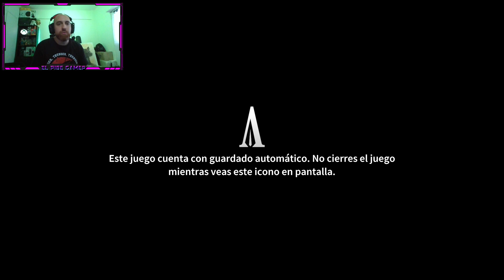Gameplay ACHILLES: LEGENDS UNTOLD para XBOX SERIES X/S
JUGAS AL FORTNITE? ENTONCES...
😉👉CODIGO DE CREADOR: PIBE-GAMER

💥CUENTAS💥
▶Nintendo 3ds ( Friend Code ) : 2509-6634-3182
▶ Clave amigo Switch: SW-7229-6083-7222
▶ Xbox Live: FabianGG1986
▶ PlayStation ID: FabianGG1986